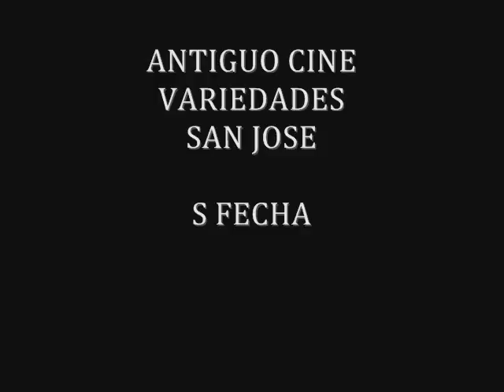GERSON 74. FOTOS ANTIGUAS CR 7